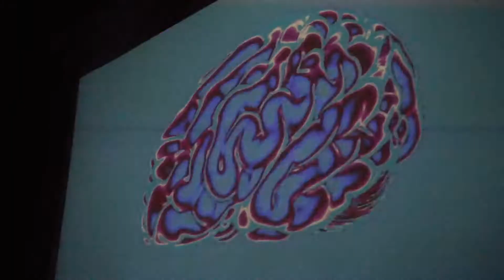Festivalul International Puck 2019 Aftermovie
Video: Sofia Nelega.